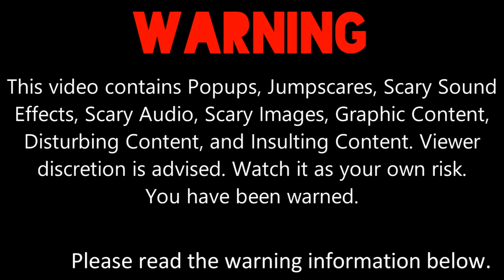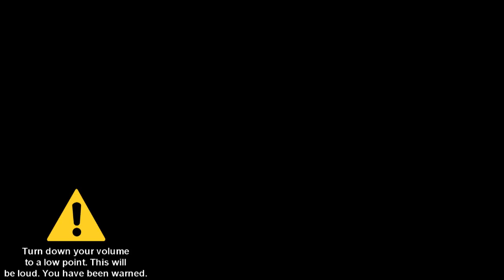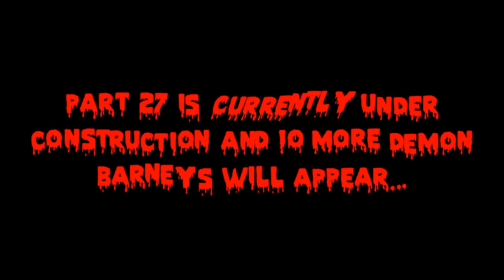My First Massive Longest Barney Error [Part 26]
Part 26 is here with 10 Demon Barneys, Giygas Background, and GoreFont Font! Part 27 will come out and 10 more Demon Barneys will appear soon... It will premiere on the 4th of September, 2021, and 3:00 P.M.

Please read the description, my Note 1, Note 2, and Note 3 carefully before commenting and give me some speeches!

Note 1: What can I make Barney says in 90-81 Chances?

Note 2: This is what I've remembered on My First Massive Longest Barney Error [Part 27]. Please read my predictions carefully before commenting and give me some speeches!

Predictions for Part 27:
Timer Reductions:
90 Chances: 130 Days
89 Chances: 120 Days
88 Chances: 110 Days
87 Chances: 100 Days
86 Chances: 95 Days
85 Chances: 90 Days
84 Chances: 85 Days
83 Chances: 80 Days
82 Chances: 75 Says
81 Chances: 70 Days
Modes:
90 Chances: 11-Headed Demon
89 Chances: 12-Headed Demon
88 Chances: 13-Headed Demon
87 Chances: 14-Headed Demon
86 Chances: 15-Headed Demon
85 Chances: 16-Headed Demon
84 Chances: 17-Headed Demon
83 Chances: 18-Headed Demon
82 Chances: 19-Headed Demon
81 Chances: 20-Headed Demon (Last)
Background:
Creepy Forest
Font:
Needleteeth Regular
Demon Barney Subtitles:
11-Headed Demon: Mortified Drip
12-Headed Demon: Flavors
13-Headed Demon: GoreFont
14-Headed Demon: Needleteeth Creepy
15-Headed Demon: October Crow
16-Headed Demon: Exquisite Corpse
17-Headed Demon: Chiller
18-Headed Demon: ShockTherapy BB
19-Headed Demon: Nosifer
20-Headed Demon: Ghastly Panic

Note 3: And don't forget to give me some effects (such as Earthquake, Glitch, Fire, Lightning, Snowstorm, Ripple, Static, etc.), pitches for Demon Barneys same as YinYangFan's Barney Error 12's Demon Barney Pitches and Speeches!

I can also do MediaEtherealBarneyErrorMaster759 (is back.) or MEBEM759's BE Speech Giving and stuff., @DaytonAnim735, @uploadafterytdeletesmyaccount9, @Crimsonsonic09, @thevybergamer_, @6890chris, @bradbartley2825, Evil Aeon (HD), and @STUAA2024's speeches for My First Massive Longest Barney Error [Part 27].